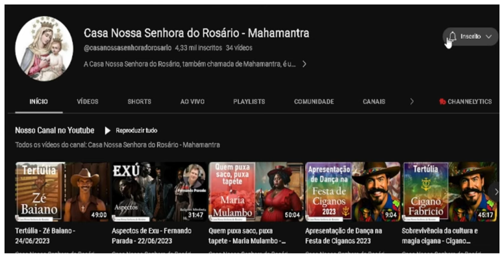Oração 21 Dias do Arcanjo Miguel - Limpeza e descarrego.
Eu apelo ao Cristo para acalmar meus medos e para apagar todo mecanismo de controle externo que possa interferir com esta cura. Eu peço a meu Eu Superior que feche minha aura e estabeleça um canal Crístico para os propósitos de minha cura, para que só as energias Crísticas possam fluir até mim. Não se poderá fazer outro uso deste canal que não seja para o fluxo de energias Divinas. Agora apelo ao Arcanjo Miguel, da 13ª Dimensão, para que sele e proteja completamente esta sagrada experiência. Agora apelo ao Círculo de Segurança da 13ª dimensão para que sele, proteja e aumente completamente o escudo de Miguel Arcanjo, assim como para que remova qualquer coisa que não seja de natureza Crística e que exista atualmente dentro deste campo. Agora apelo aos Mestres Ascensionados e a nossos assistentes Crísticos para que removam e dissolvam completamente, todos e cada um dos implantes e suas energias semeadas, parasitas, armas espirituais e dispositivos de limitação auto-impostos, tanto conhecidos como desconhecidos. Uma vez completado isso, apelo pela completa restauração e reparação do campo de energia original, infundido com a energia dourada de Cristo. Eu, o ser conhecido como (declare seu nome) nesta encarnação particular, por este meio revogo e renuncio a todos e cada um dos compromissos de fidelidade, votos, acordos e/ou contratos de associação que já não servem a meu bem mais elevado, nesta vida, vidas passadas, vidas simultâneas, em todas as dimensões, períodos de tempo e localizações. Eu agora ordeno a todas as entidades (que estão ligadas com esses contratos, organizações e associações às que agora renuncio) que cessem e desistam e que abandonem meu campo de energia agora e para sempre e em forma retroativa, levando seus artefatos, dispositivos e energias semeadas. Para assegurar isto, eu agora apelo ao Sagrado Espírito Shekinah para que seja testemunha da dissolução de todos os contratos, dispositivos e energias semeadas que não honram a Deus. Isto inclui todas as alianças e seres que não honram a Deus como Supremo. Ademais, eu peço que o Espírito Santo "testemunhe" essa liberação completa de tudo que infringe a vontade de Deus. Eu declaro isto adiante e retroativamente. E assim seja.Eu agora volto a garantir minha aliança com Deus através do domínio do Cristo e a dedicar meu ser inteiro, meu ser físico, mental, emocional e espiritual à vibração de Cristo, desde este momento em diante e em retroativo. Mais ainda, dedico minha vida, meu trabalho, tudo o que penso, digo e faço e todas as coisas em meu ambiente que ainda me servem, à vibração de Cristo também.Ademais, dedico meu ser à minha própria maestria e ao caminho da ascensão, tanto do planeta como o meu. Havendo declarado tudo isto eu agora autorizo ao Cristo e ao meu próprio Eu Superior para que façam mudanças em minha vida para acomodar esta nova dedicação e peço ao Espírito Santo que testemunhe isto também. Eu agora declaro isto a Deus. Que seja escrito no Livro da Vida. Que assim seja. Graças a Deus.
Ao Universo e à Mente de Deus inteira e a cada ser Nela contido, a todos os lugares onde tenha estado, experiências das quais tenha participado e a todos os seres que necessitam desta cura, sejam conhecidos ou desconhecidos de mim: qualquer coisa que se mantenha entre nós, eu agora curo e perdôo.
Eu agora apelo ao Santo Espírito Shekinah, ao Senhor Metatron, ao Senhor Maitreya e a Saint Germain para que ajudem e testemunhem esta cura. Eu os perdôo por tudo o que necessite ser perdoado entre vocês e eu. Eu lhes peço que me perdoem, por tudo o que necessite ser perdoado entre vocês e eu. O mais importante, eu me perdôo a mim mesmo, por tudo o que necessite ser perdoado entre minhas encarnações passadas e meu Eu Superior. Estamos agora coletivamente curados e perdoados, curados e perdoados, curados e perdoados. Todos estamos agora elevados a nossos seres Crísticos. Nós estamos plenos e rodeados com o amor dourado de Cristo. Nós estamos plenos e rodeados da dourada Luz de Cristo. Nós somos livres de todas as vibrações de 3ª e 4ª dimensões de dor, medo e ira. Todos os cordões e laços psíquicos unidos a essas entidades, dispositivos implantados, contratos ou energias semeadas, estão agora liberados e curados. Eu agora apelo a Saint Germain para que transmute e retifique com a Chama Violeta todas as minhas energias que me foram tiradas e as retorne a mim agora em seu estado purificado.
Uma vez que estas energias regressaram a mim, eu peço que esses canais, através dos quais se drenava minha energia, sejam dissolvidos completamente. Eu peço ao Senhor Metatron que nos libere das cadeias da dualidade. Eu peço que o selo do Domínio do Cristo seja colocado sobre mim. Eu peço ao Espírito Santo que testemunhe que isto se cumpra. E assim é.Eu agora peço ao Cristo que esteja comigo e cure minhas feridas e cicatrizes.
O RESTANTE ESTA FIXADO NO PRIMEIRO COMENTÁRIO.